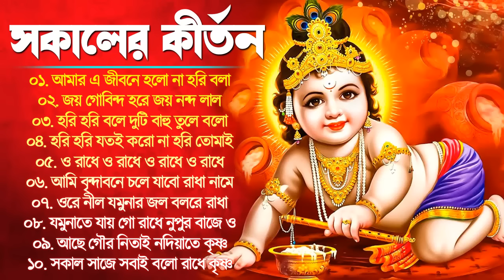Horinam Song Kirton | Horina Bengali KIrton | হরিনামের হিট গান | Sree Radhe Krishna Bangla Gaan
hori nam song kirton 2023,
hore krishna kirtan bangla,
hori nam song kirtan bangla,
horinam kirton new,
hori naam sankirtan mayapur,
new hori nam song kirton,
hori naam naam kirtan,
kirtan bangla kirtan bangla,
new bangla kirtan gaan,
new bangla kirtan 2023,
kirtan bangla kirtan bangla kirtan,
bengali hori nam song kirtan,
kirton 2023 new,
kirtan gaan kirtan gaan,
new bengali kirtan 2023,
kirtan gaan kirtan gaan kirtan gaan,
hori naam kirtan sunte chai,
hore krishna kirtan in bengali,
bengali kirtan hare krishna hare ram,
bengali kirtan hare krishna,
hori naam sankirtan bhajan,
dj hori naam kirtan,
ketone gaan hare krishna,
hare krishna hare ram bangla kirtan gaan,
dj hori naam ki tone,
hori naam kirtan sunao,
bangla kirtan gaan aditi munshi,
notun kirtan notun kirtan,
new bangla kirton song,
bangla kirtan bangla kirtan bangla kirtan,
kirton bangla aditi munshi,
harinam sankirtan in bengali,
bangla kirtan gaan kirtan gaan,
hori naam ki tone bangla,
bangla kirtan by aditi munshi,
horinam song kirtan pradip pal,
new kirton song 2023,
bangla kirtan bangla kirtan gaan,
hori naam sankirtan hari naam sankirtan,
hori naam kirtan hori naam kirtan
hori naam sankirtan bangladesh,
hori nam song kirton raslila,
horinam song kirton dj,
hori naam kirtan da,
hori naam leela kirtan,
hori naam raasleela,
horinam kirton bangla video,
harinam sankirtan in bengali pala